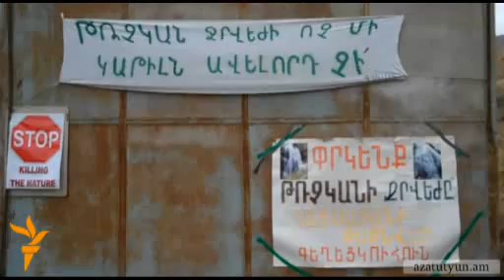Բնապահպանական հաղթանակ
Բնապահպանական հաղթանակ Թռչկանի ջրվեժի տարածքում: